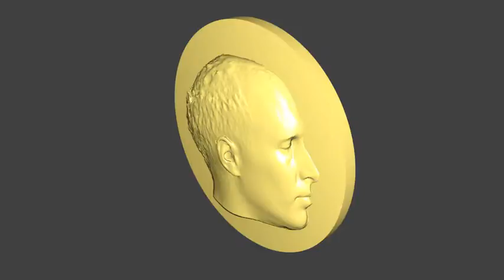Bobby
A structured light scan will enable me to male a 3D printed gold coin with Bobby's profile.